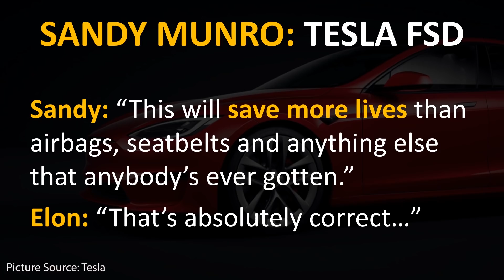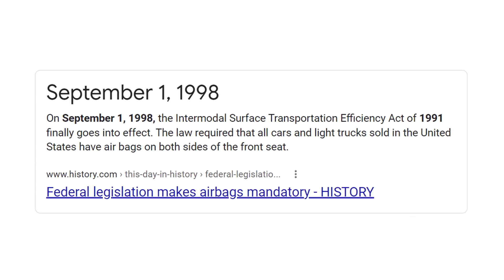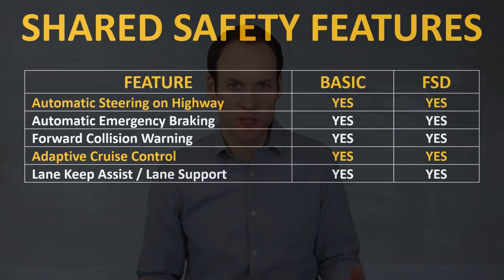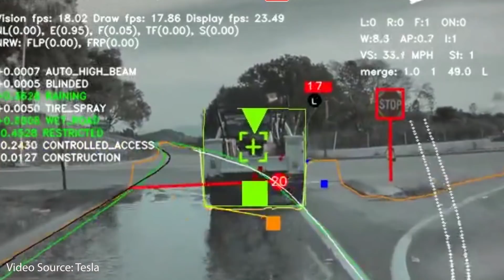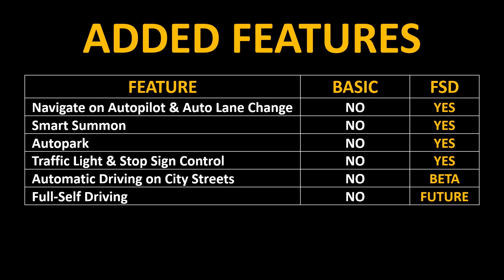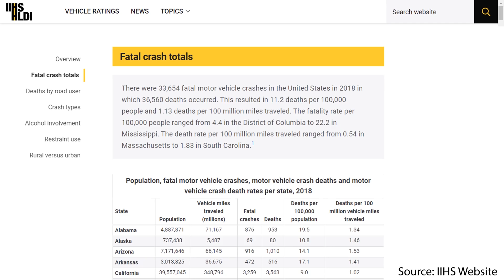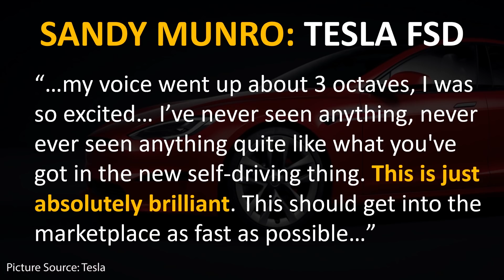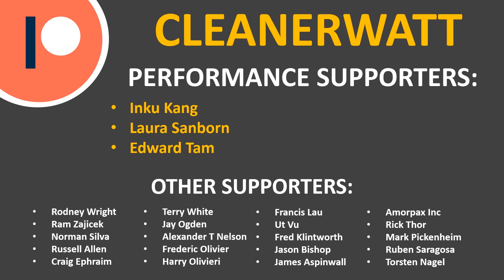This Upcoming TESLA Feature Could SAVE YOUR LIFE!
In a recent Munro Live video, Sandy Munro sat down with Elon Musk for a 1-on-1 interview. During this interview Sandy talked about his recent trip in a Tesla equipped with the BETA release of Full Self Driving and he was very impressed. In his own words, “This will save more lives than airbags, seatbelts and anything else that anybody’s ever gotten.”

Support Cleanerwatt by:

2.

Image & Video Clip Sources:

1.  Tesla Media
2.  NHTSA Media
3.  EURO NCAP Media